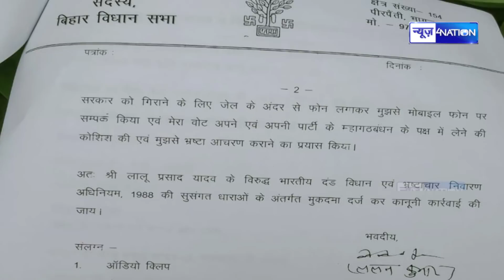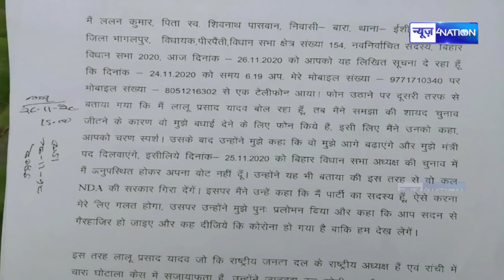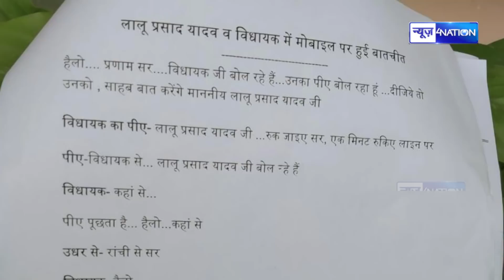Lalu Yadav पर Patna की निगरानी थाने में दर्ज हुआ मुकदमा, बुरे फंसे लालू यादव | News4Nation